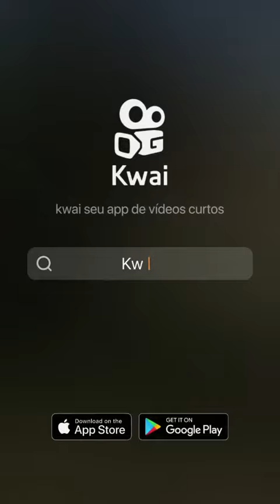most funniest video